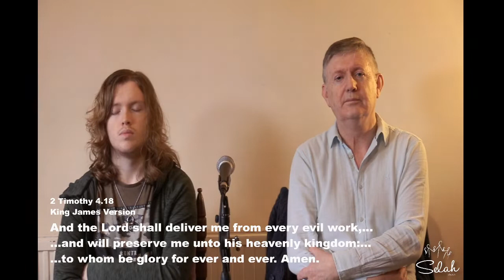OUR KINGDOM CAN NOT BE SHAKEN | Selah Home Meeting - 20/03/2020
References:
- Hebrews 12:1-3
- Hebrews 12:11-12
- Hebrews 12:25-28
- II Timothy 4:16-18